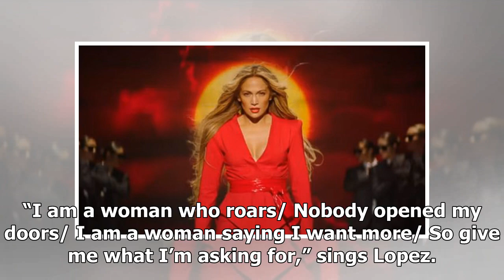Jennifer Lopez releases ‘Limitless’ video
Jennifer Lopez attends the 2014 American Music Awards at Nokia Theatre L.A. Live in Los Angeles, California, November 23, 2014. (AFP pic) J.Lo premiered the music video for “Limitless” from her “Second Act” movie via her official YouTube channel on Thursday. “I am a woman who roars/ Nobody opened my...